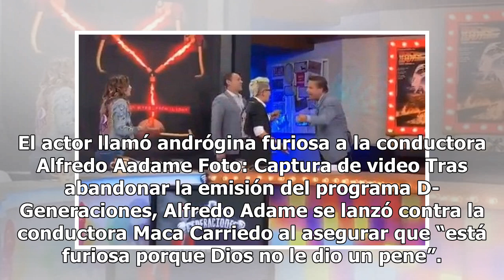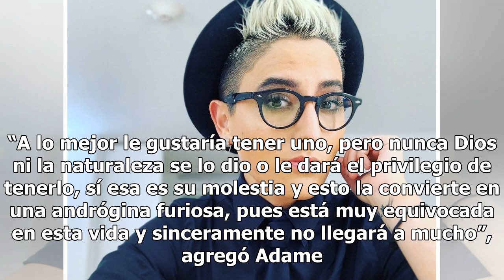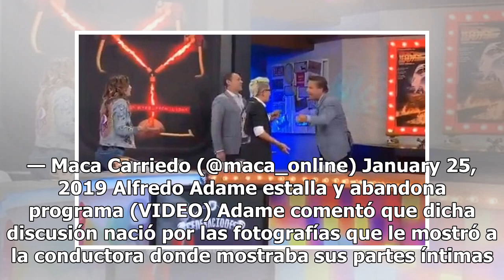Maca Carriedo responde a declaraciones de Alfredo Adame tras abandonar programa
El actor llamó andrógina furiosa a la conductora Alfredo Aadame Foto: Captura de video Tras abandonar la emisión del programa D-Generaciones, Alfredo Adame se lanzó contra la conductora Maca Carriedo al asegurar que “está furiosa porque Dios no le dio un pene”. “Seguramente Maca que es una andrógina...